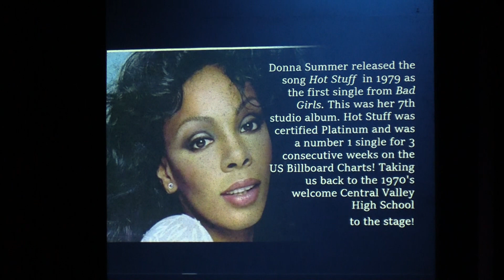Central Valley - Jam n Jive - Impulse Dance Team - Hot Stuff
Choreography by Megan Hulst and students. Performed at the Jam n Jive 2023 Through the Era's Performance on September 20th 2023. Music by Donna Summer, Hot Stuff.